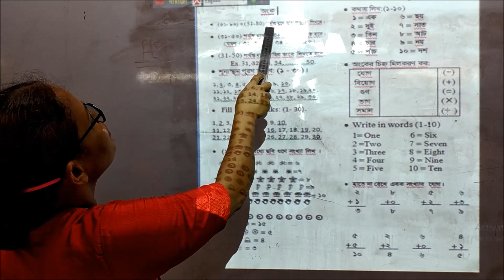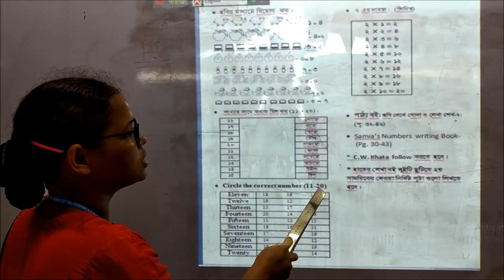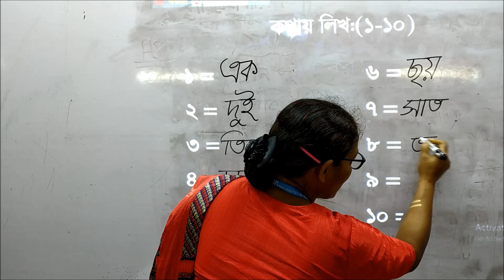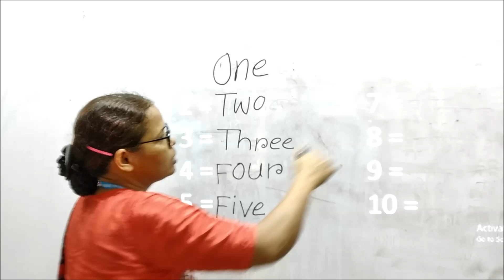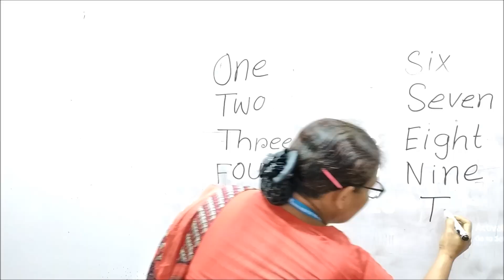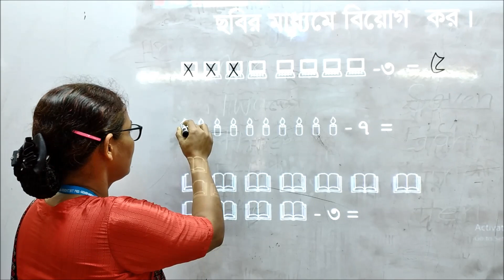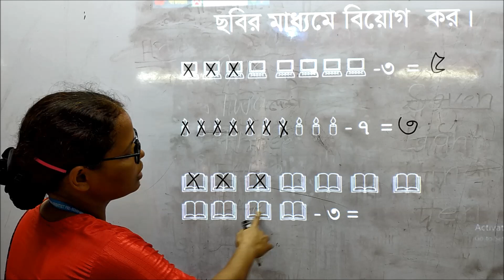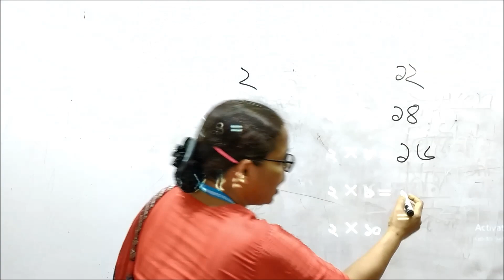BV_Nursery_Math_Renu Das_part -2